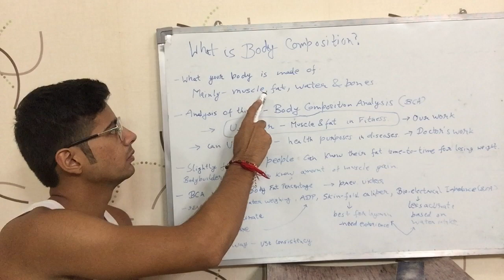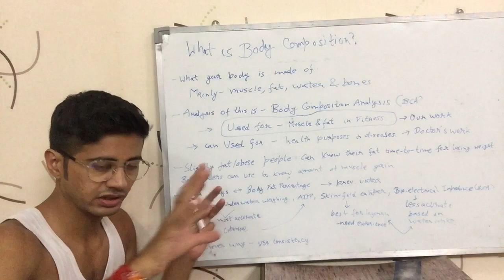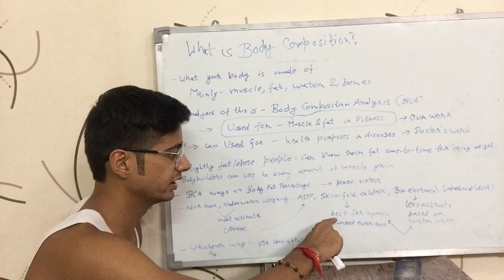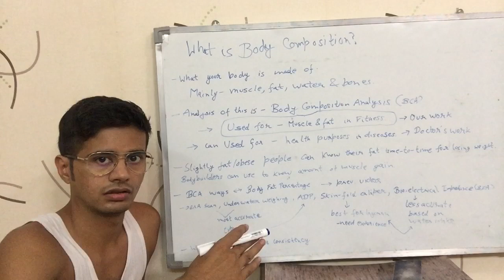What is Body Composition? (Hindi)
Video talks about composition of body in terms of the ratio or amount of muscle weight, fat weight, bone weight, organs’ weight & other weight that it carries. It is in Hindi.